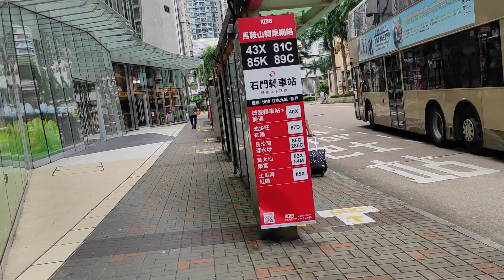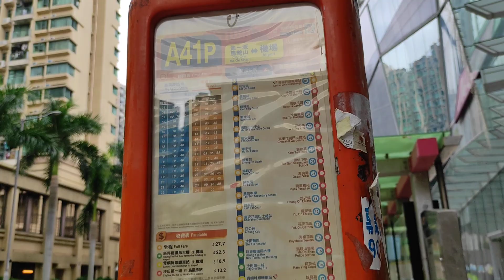mgmarket at mg sigthseeing sa park